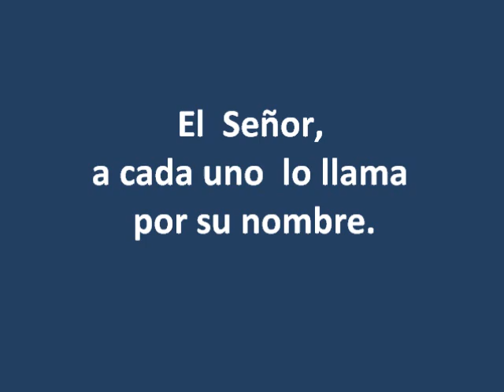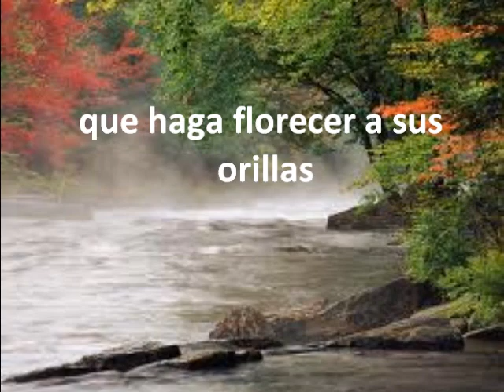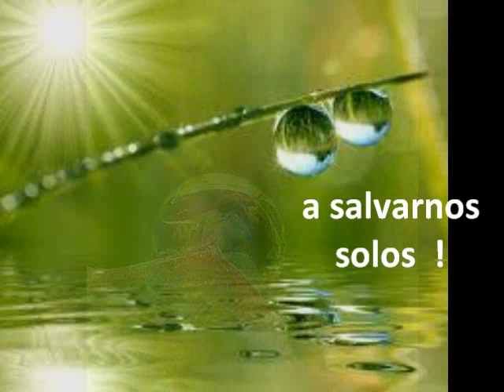¡Nuestra vocación es cierta!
Video Vocacional